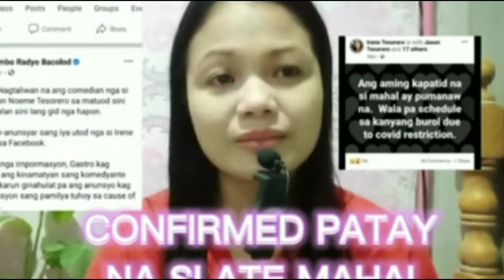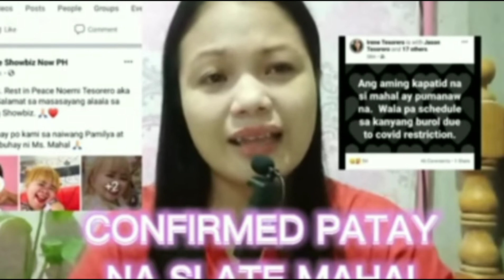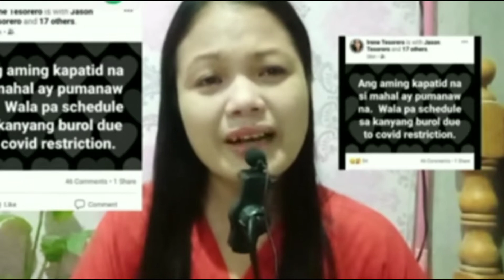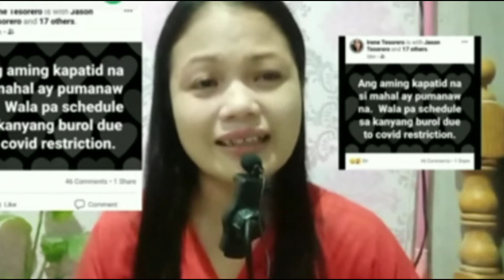MAHAL PUMANAW NA AT ANG HULING PAMAMAALAM KAY MURA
The death of Mahal ay ginulantang ang buong bansa. Ss hondi inaasahan ay pumanaw sya sa edad na 46. Sya po ay si Noemi Tesorero in real life. Kahapon lang ay napanood natin ang kanilang huling vlog ni Mygz na may title It's a Miracle. She died of gastro or galstone. Condolence to the family for their loss.